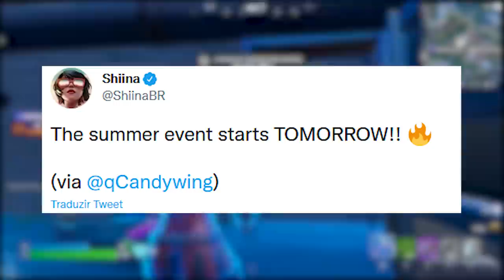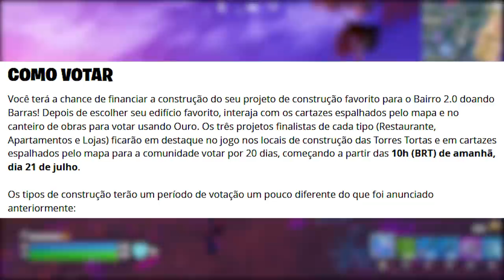FORTNITE - FREE FIRE COPIOU SKINS, 12 RECOMPENSAS GRÁTIS e VERÃO AMANHÃ?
Fala gurizada, nesse vídeo comento sobre 12 itens grátis verão amanhã no Fortnite, Free Fire polêmica copiou skins e mais. Espero que gostem :)

Programa para editar: Adobe Premiere